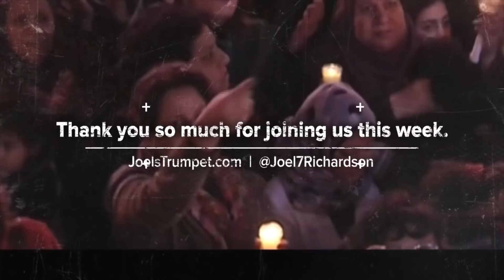Mt. Sinai: LIVE from the REAL Mount Sinai in Saudi (Exodus Route / Jebel al-Lawz)The Underground#90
The Underground with Joel Richardson #90
Joel records a video in front of the Cave of Elijah at the real Mount Sinai and gives a brief overview of the recent history of this mountain. Big changes are happening in Saudi Arabia that will dramatically impact the future of this mountain. Learn more in this timely message live from Mount Sinai.

Help us get these videos into every language

TRANSLATION: 5 Easy Steps

1- Click the 3 dots ( ... ) next to the Share & Save buttons
2- Select Add Translation
3- Type in language you want to add
4- Create new subtitle
5- Start adding the translation

mount sinai in saudi arabia - drone journey to mount sinai in saudi arabia/ ron wyatt. Prior to his death in 1999, Ron Wyatt frequently made tabloid news with his sensational claims of astounding archaeological discoveries
live from the real mount sinai in saudi arabia | the underground show #90.

Pictures of mount sinai in saudi arabia
Mt sinai found rh arkdiscovery com The Real Mount Sinai in Saudi Arabia map of mount sinai arabia

 Snap Mount Sinai In Saudi Arabia Google Earth, Check Out Mount Sinai
 documentary mount sinai in saudi arabia ryan mauro
 Sinai PART 2 · Overwhelming evidence that Moses and the Israelites crossed the Red Sea into Saudi Arabia
jabal al lawz - the real exodus route proof mount sinai is jabal al lawz in saudia arabia.  month visit jabal al lawz snow advice quality pics aba subaih
Details of Jabal Al Lawz Trading Est phone number, address, email and website - General Traders, GENERAL TRADERS,
Jabal Al Lawz Mount Sinai - www
4 days ago - jabal al lawz weather forecast Jabal Al Lawz Google Earth submited images

 jabal al lawz altar · jabal al lawz tourism
 pictures · Jabal al lawz saudi arabia · Jabal al lawz sinai · Jabal al lawz documentary · Jabal al lawz wikipedia · Jabal al lawz altar · Jabal al lawz mount sinai
The Red Sea Crossing site of the children of Israel has been found

Finding the Mountain of Moses: The Real Mount Sinai in Saudi Arabia by Ryan Mauro & The Doubting Thomas Research Foundation
Stay on top of Saudi Arabia's biggest stories by Al Jazeera Prior to his death in 1999, Ron Wyatt frequently made tabloid news with his sensational claims of astounding archaeological discoveries

mt sinai saudi arabia jebel el lawz - Mt horeb saudi arabia mount horeb saudi arabia mt sinai saudi arabia mt sinai saudi arabia jebel el lawz mount sinai in arabia saudi

Saudi Arabia: Geographical and historical treatment of Saudi Arabia, including maps, statistics, and a survey of its people, economy, and government According to the Book of Exodus, Mount Sinai is the mountain at which the Ten Commandments were given to Moses by God
Middle East :: Saudi Arabia Print